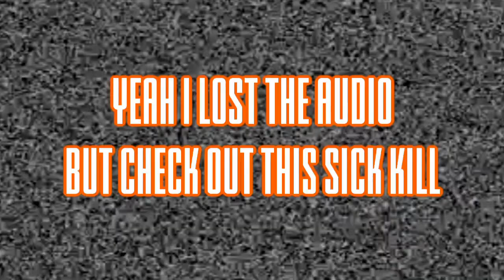Vandalizing a Bridge in PUBG - NEVER EVEN TRYING